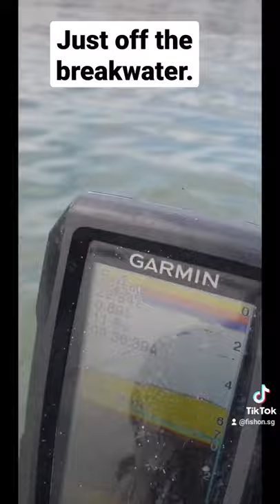Fishing along the Breakwater for groupers.